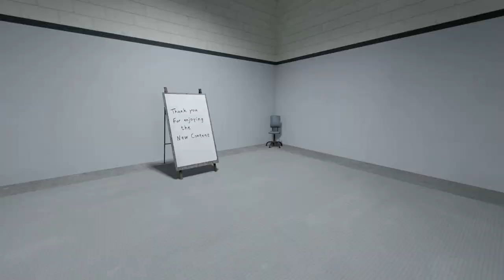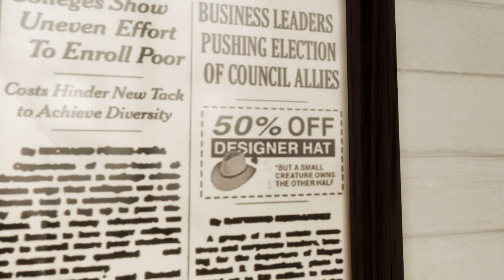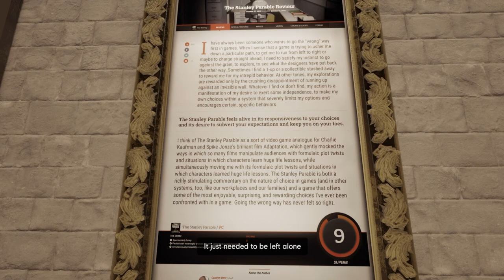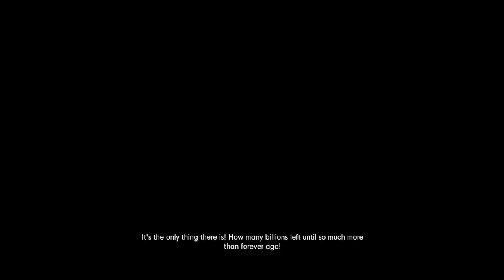Skip Button! \\ The Stanley Parable UD \\ 05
Today we explore some of the new content the game has to offer.